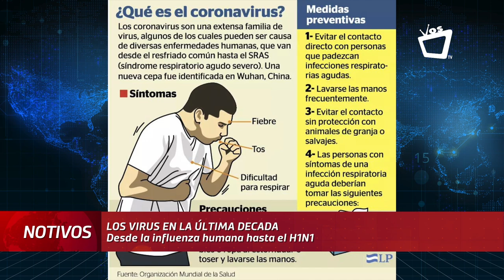¿Nicaragua está preparada ante el Coronavirus?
Debido al incremento de los casos de Coronavirus y las sugerencias de la Organización Mundial de la Salud (OMS) a todos los países del mundo, a mantenerse en alerta ante esta amenaza sanitaria de alto riesgo, el Ministerio de Salud (Minsa) decretó hace una semana, alerta epidemiológica, sin embargo experta asegura que el país debe redoblar sus esfuerzos, para estar preparados y prevenir esta enfermedad que ya deja más de 100 muertos y 4,515 contagiados en doce países.